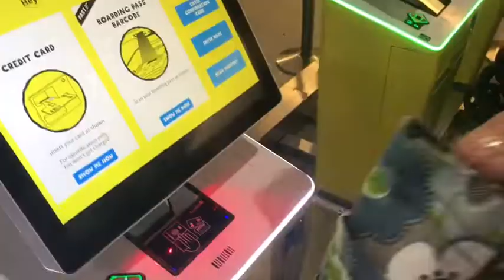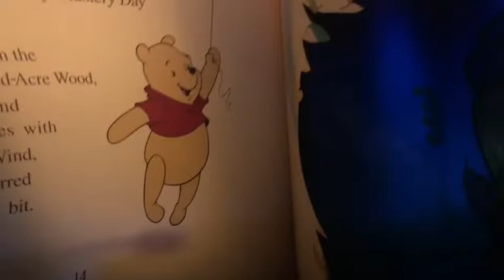DISNEY’S MAGIC KINGDOM!!!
Everything was filmed at Disney’s Magic Kingdom.
I had sm fun!!